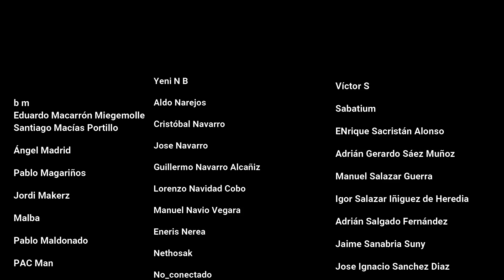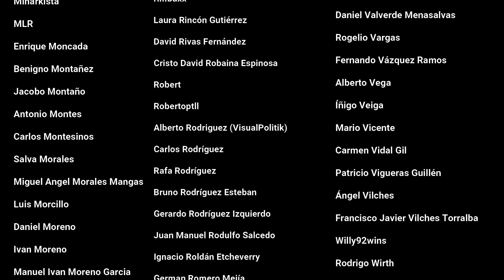¿Por qué nos están llegando tan pocas vacunas?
El ritmo de vacunación en España, y en general en toda la Unión Europea, es extremadamente lento. La razón es que no tenemos suficientes dosis de vacunas. Pero, ¿por qué EEUU y Reino Unido sí las tienen mientras que la Unión Europea no?